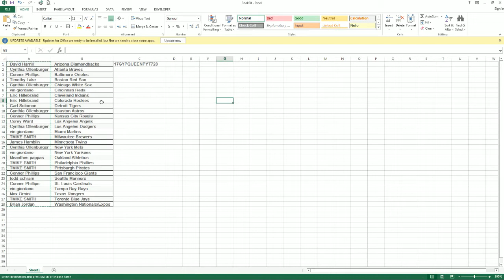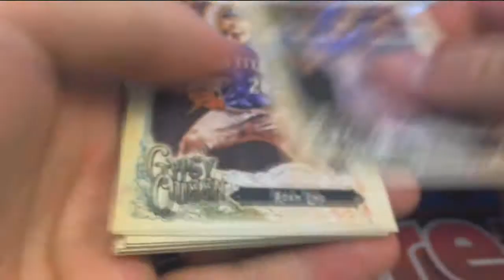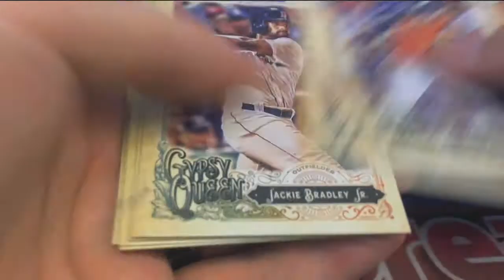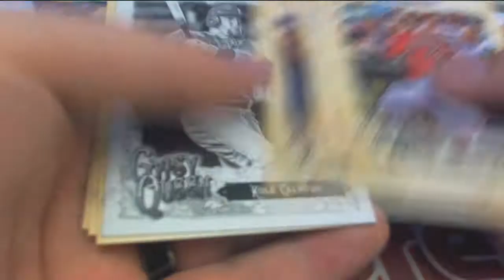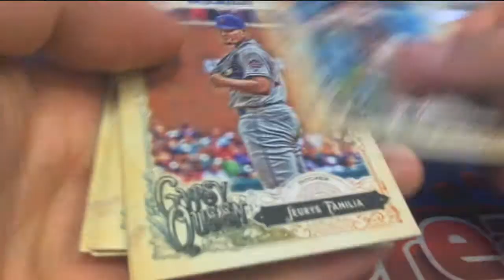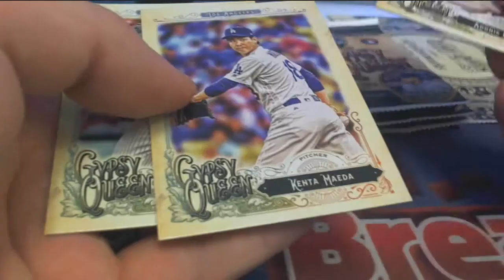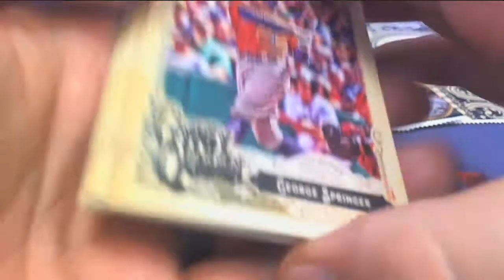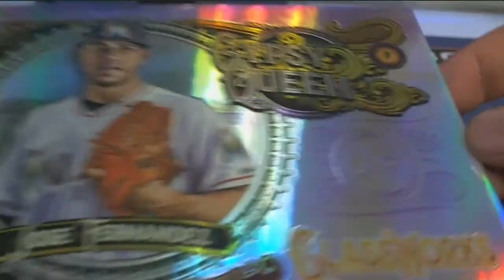2017 Topps Gypsy Queen Baseball ID 17GYPQUEENPYT728